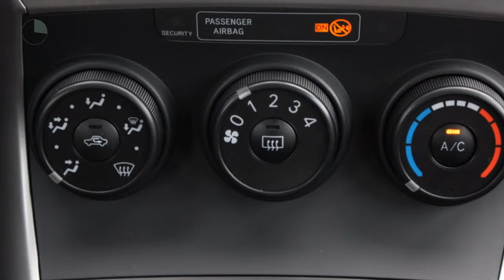Toyota Verso 1.8 Aspiration Aut. 7P | Navi | PDC